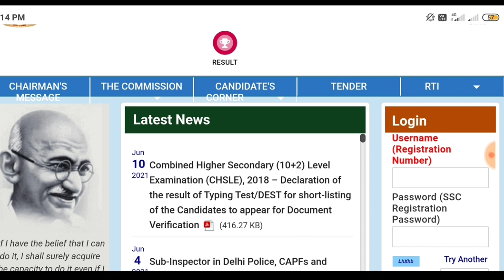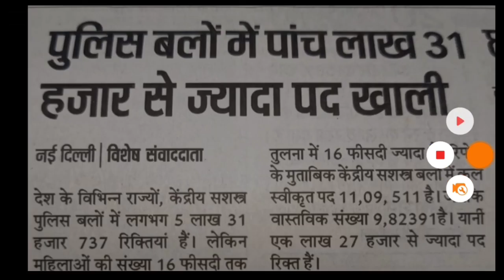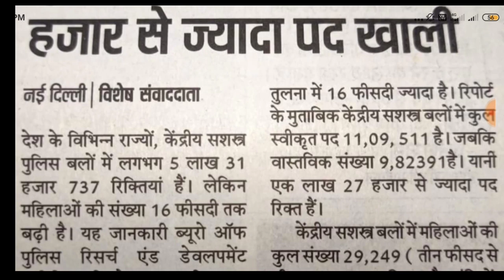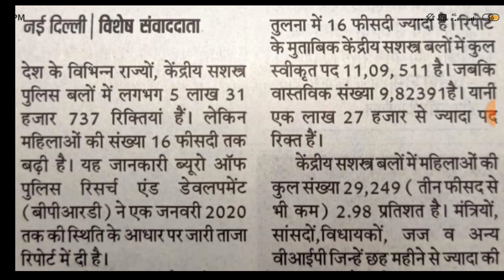SSC GD New Vacancy 2021 | Today Big Update Apply Date | SSC GD Bharti 2021 | SSC GD Latest Update,